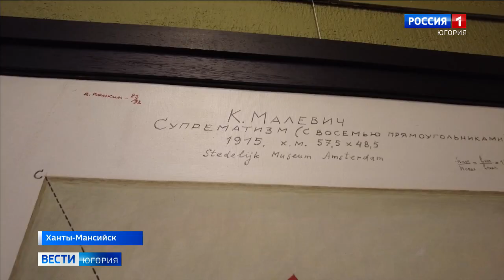Югорчане могут увидеть уникальную коллекцию современного искусства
Уникальную коллекцию предметов современного искусства презентует Государственный художественный музей в Ханты-Мансийске. Двенадцать тысяч экспонатов, ценнейших с точки зрения искусствоведения, передал в дар округу российский меценат Владимир Некрасов в рамках соглашения о сотрудничестве с Министерством культуры страны и правительством Югры.

Смотрите выпуски "Вести-Югория" на телеканале Россия-1 ежедневно по будням:
утром - 5:07, 5:35, 7:07, 7:35, 8.07, 8:35, 9:00
днём - 14:25
вечером - 21:05
И в выходные:
в субботу - 8:00
в воскресенье - итоговая программа "Местное время. Воскресенье" - 8:00